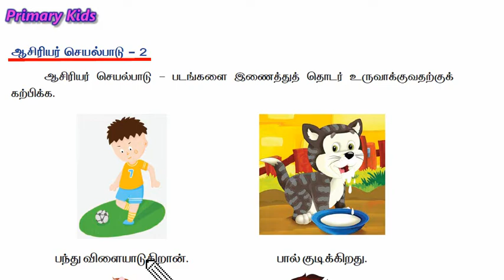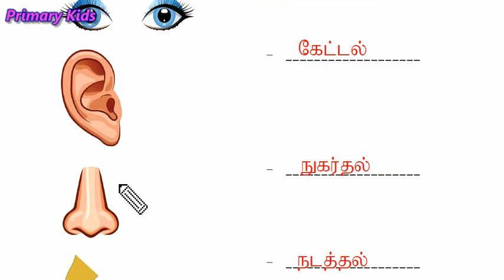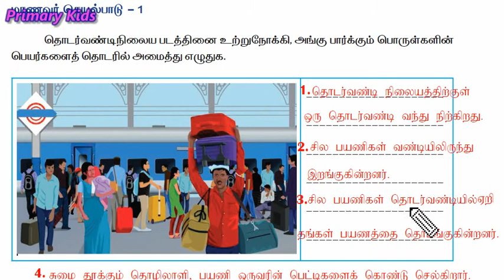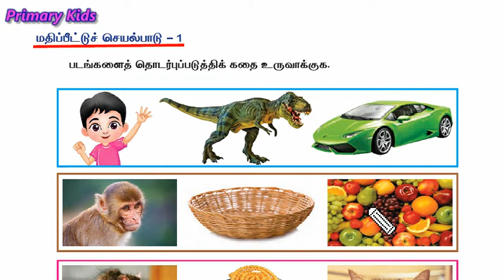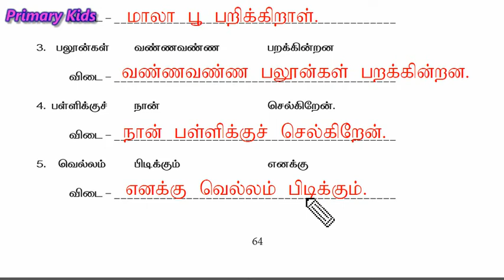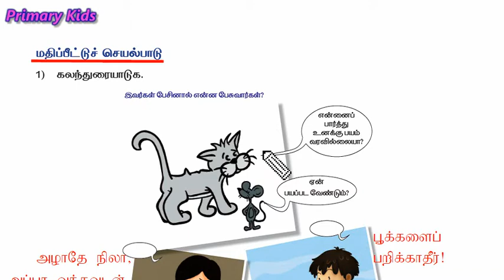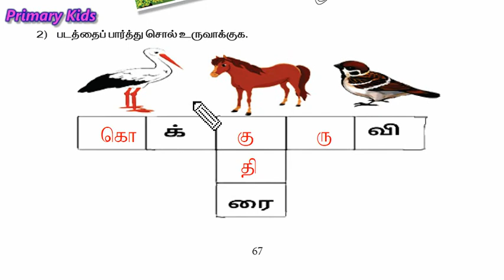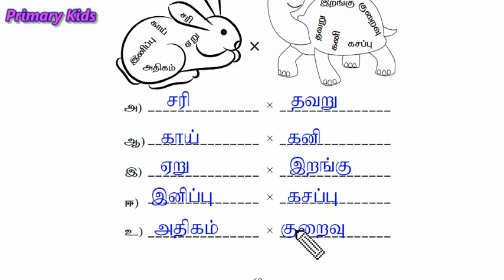புத்தாக்கப் பயிற்சிக் கட்டகம் - வகுப்பு 3 - தமிழ் - பக்கம் 57 முதல் 68 வரை .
வகுப்பு 3 - தமிழ் - பக்கம் 57 முதல் 68 வரை .